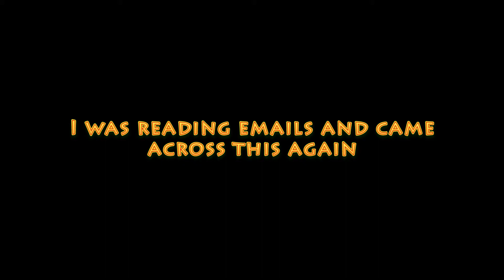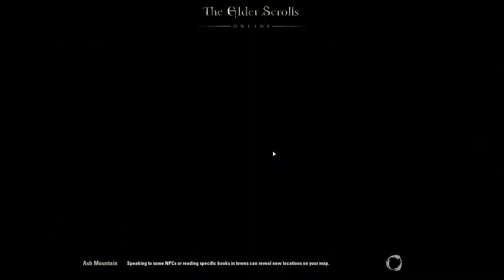The Elder Scrolls Online Beta | Balreth Boss Fight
Playing The Elder Scrolls Online Beta and where's my battle against Balreth

Songs: Don't Just Stand There (Instrumental)
Redux